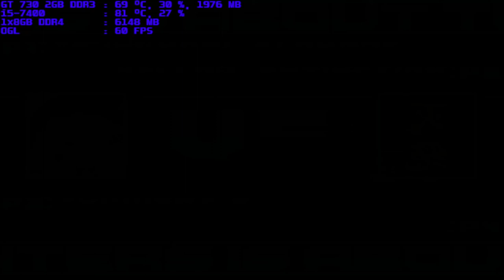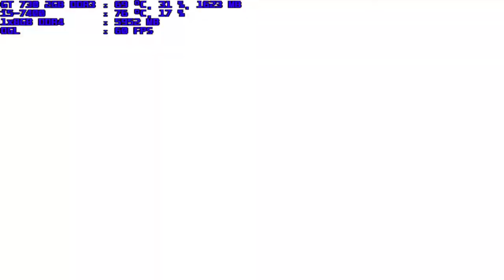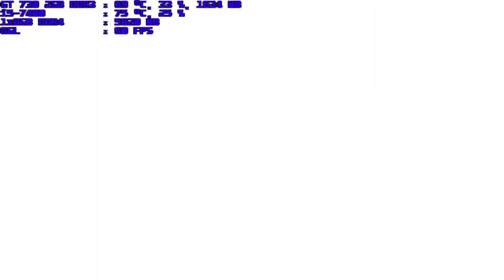mugen 1.1 blue arena tsukuyomi flandre & thurisaz-b both 7p vs yellow extinction 1p